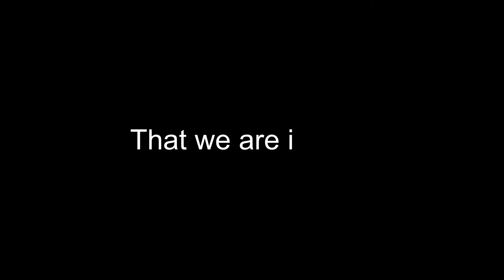"A Scarf over Our Eyes" | The Truth Hurts From a Darker Skin Tone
"A Scarf Over Our Eyes" Is another spoken word poem that adds to the collection titled: The Truth Hurts From A Darker Skin Tone. This Video includes visuals that allow a calm and relaxed vibe when listening to this piece.

Stay tune for more pieces.

All hate will be erased~